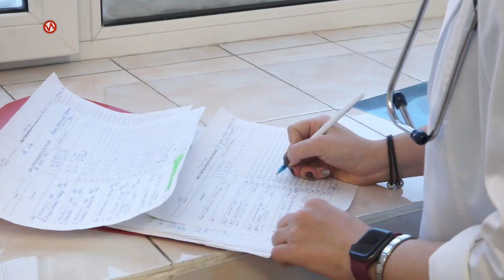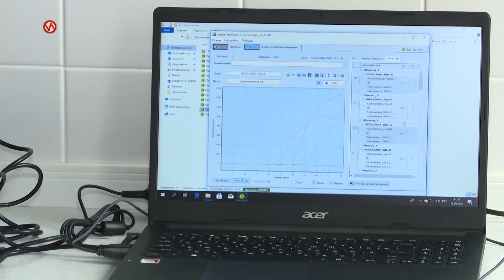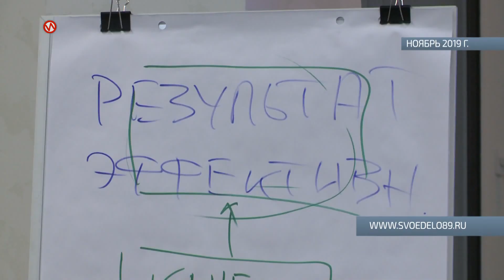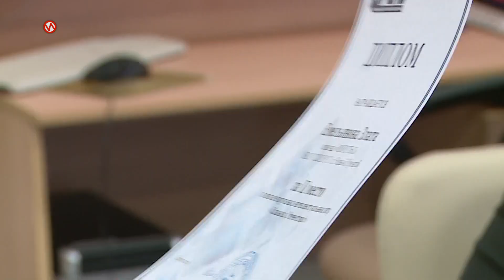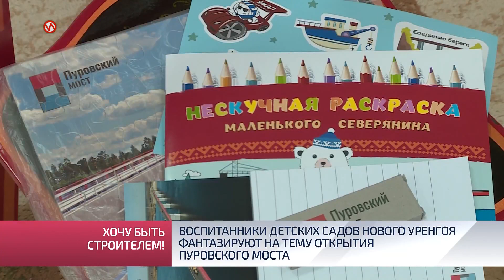Служба новостей. Выпуск от 15 октября 2020 г.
В этом выпуске:
- Силами строителей и с Божьей помощью. На мосту через Пур провели чин освящения.
- На пересечении Губкина – Петуха приступили к расширению проезжей части. У строителей есть ровно месяц, чтобы победить дорожную пробку, которая здесь прописалась.
- Лаборатория Ямбургской медсанчасти обследует пациентов на коронавирус. Результаты выдают в день сдачи анализа.
А также:
- Правительство ускорит выдачу сертификатов для переезда из районов Крайнего Севера. Соответствующее постановление уже подписано.
- На Ямале стартовали конкурсы для предпринимателей. Желающим побороться за грант предстоит пройти несколько этапов.
- В нелегкой борьбе. Учащиеся «Импульс класса» заняли второе место в окружной интеллектуальной игре «Славься, Отечество!».